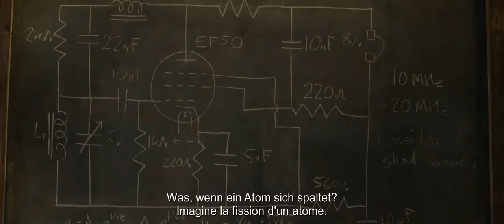RED JOAN / Trailer Edf (HD)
AB 20. JUNI IM KINO

„Ich war bloss ein Schatten in dieser von Männern dominierten Welt. Unsichtbar... und am Ende mächtig.“ In einem malerischen Dörfchen Englands geniesst Joan Stanley ihren wohlverdienten Ruhestand. Ihr gemächlicher Alltag wird schlagartig auf den Kopf gestellt, als MI5-Agenten vor ihrer Tür stehen und sie in Handschellen abführen. Denn die charismatische Rentnerin hat ein bestgehütetes Geheimnis: Sie ist einer der einflussreichsten Spione der Geschichte. Ein Sprung in die Vergangenheit gibt Aufschluss über die verhängnisvolle Begegnung, die Joan zur Agentin gemacht hat: Auf dem Campus der Universität Cambridge in den 1930er Jahren verliebt sich Joan als junge Studentin in den verführerischen, äusserst manipulativen Russen Leo, der ihre Weltanschauung zunehmend beeinflusst. Nach dem Krieg arbeitet Joan in einer streng geheimen Kernforschungsanlage und steht bald vor einer unmöglichen Entscheidung: Ist sie bereit, ihr Heimatland zu verraten – um des Friedens willen?

Regie:
Trevor Nunn

Darsteller:
Judi Dench, Stephen Campbell Moore, Sophie Cookson, Tom Hughes, Ben Miles